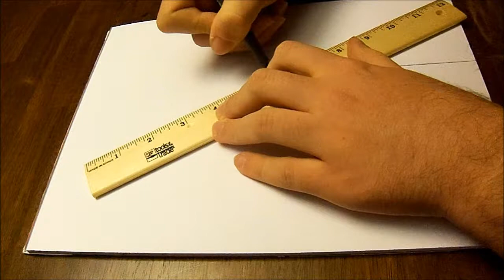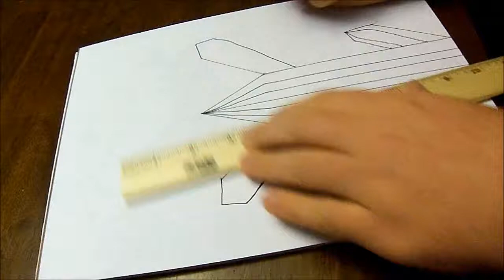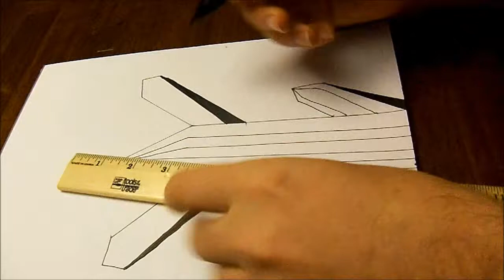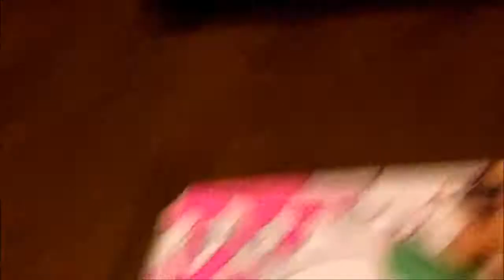Psychedelic Crystal Coral Blossom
This is a picture that I did all in one video. This picture could really look like alot of things if you look closely at it. See what you find.